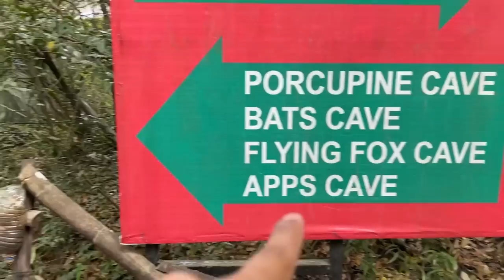Meeting Sourav Joshi vlogs in Nainital @souravjoshivlogs7028 😍❤️with @Gilldogkennel ❤️